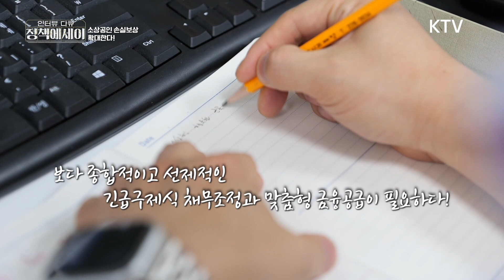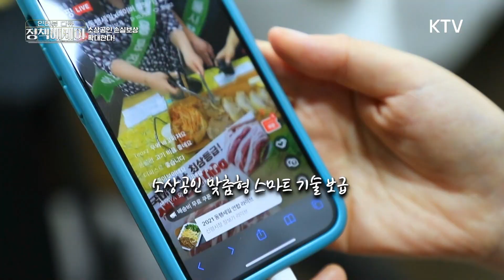소상공인 손실보상 확대한다! [인터뷰 다큐 정책에세이]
[인터뷰 다큐 정책에세이 2회]

□ 소상공인·자영업자를 위한 긴급구조 플랜
인수위는 코로나19 위기가 시작된 2020∼2021년 2년간 방역 조치로 발생한 소상공인 영업이익 감소액을 총 54조 원으로 추산했다. 정부는 이번 추경으로 모자란 보상분 약 19조 원을 소상공인에게 피해지원금 형태로 지급하겠다는 계획이다. 그동안 정부 지원이 제대로 이뤄지지 않은 여행업 등도 지원금 지급대상이다. 소상공인 경영지표를 코로나 이전 수준으로 회복시키기 위해 온전한 손실보상, 채무조정, 경영부담 완화 등 긴급구조 플랜을 추진할 계획이다

□ 기업가형 소상공인 육성 통해 새로운 도약
기업가 정신과 시장 경쟁력을 갖춘 기업가형 소상공인을 육성하고 민간주도 지역상권 활성화를 뒷받침해 소상공인의 경쟁력도 강화할 계획이다. AI기반 상권정보 및 맞춤형 교육으로 준비된 창업을 유도하고, 유망 소상공인을 선별해 성장단계별로 지원해 기업가형 소상공인 육성하고, 민간 스스로 상권을 활성화할 수 있도록 특화상권을 육성해 소상공인이 다시 재기할 수 있는 도약의 기반을 만들어 줄 계획이다.